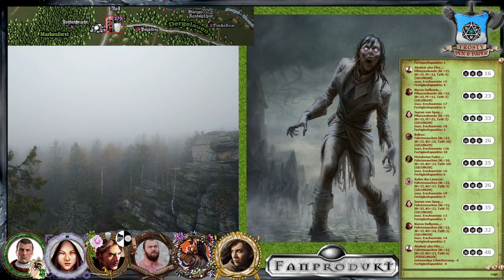[34] [DSA] Ascheregen - Der Flug des Raben: 1000 Mann und Kriegsgerät (5.4)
Die Helden rund um Isarun von Spogelsen konnten dem schwarzen Drachen Rhazzazor einen schweren Schlag bei bringen. Varena von Mersingen hat eine Falle aufgestellt, die nicht zuschnellte.
Reichsgroßgeheimrat Rondrigan Paligan ist wieder frei und dank Kiaras von den Wunden geheilt. Schicken sie ihn zurück nach Gareth, dann haben sie einen großen Trumpf in der Hand gegen Thronverweserin Alara. Ihre Reise soll danach weitergehen und das Pendel weißt ihn ihren Weg...

Wir spielen die Kampagne Ascheregen mit dem Abenteuer Der Flug des Raben. Thematisiert wird die Finstermark oder auch Wildermark und das Finden des wahren Kaiserbluts. Selindian, Rohaja oder die Rabenmunds?

                                    Gareth-Box

Meine Ausrüstung:
Rode NTUSB Kondensatormikrofon

▬ Die Helden ▬

Mendarion Federbringer - Elf aus dem Reichsforst

▬ Künstler ▬

▬  Kanal-Unterstützung  ▬

▬  Rechtliches  ▬